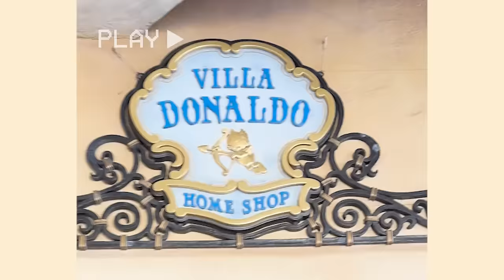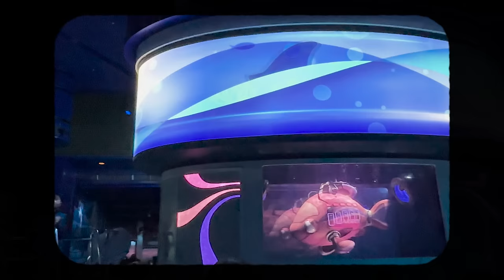JAPAN IS FUN WITH RAM! 🤩 UNIVERSAL STUDIOS + GODZILLA HOTEL + DISNEY SEA TOKYO | POPS FERNANDEZ VLOG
Dreams do come true 🤩 Literally, it's a happy place for both of us 🤍 Happy to share this vlog with all of you! Here comes our JaFun adventure @ramnievera 🤍

UNIVERSAL STUDIOS + GODZILLA HOTEL + DISNEY SEA TOKYO = HAPPINESS!!